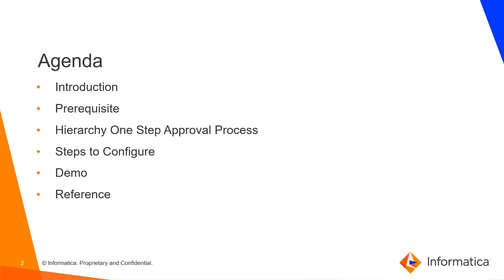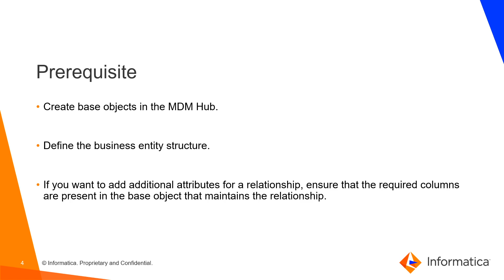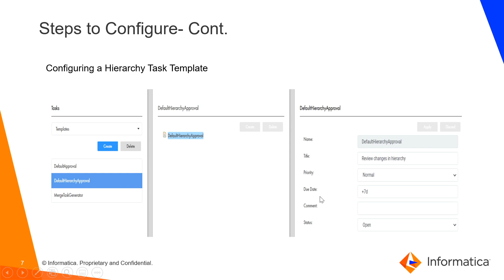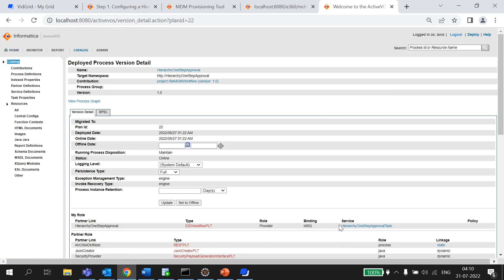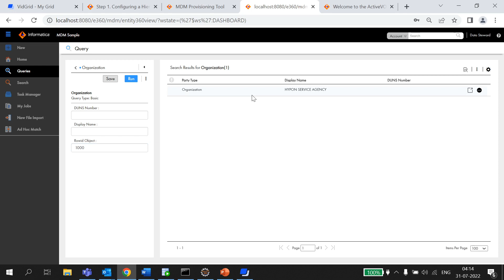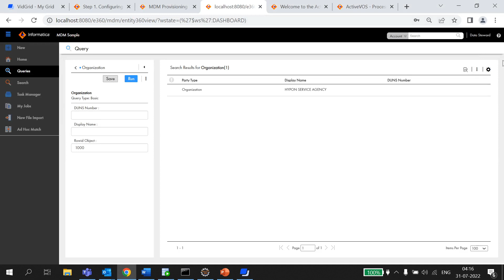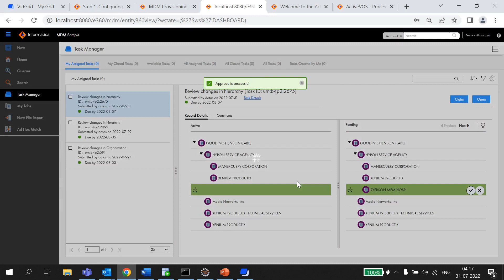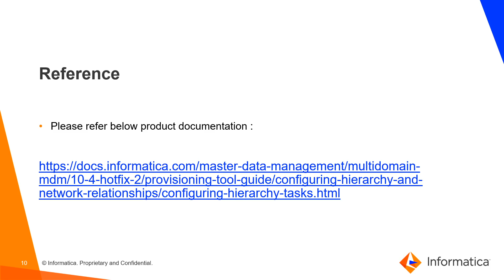Hierarchy One Step Approval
This video gives an introduction to Hierarchy one-step approval.

Expertise: Beginner/Intermediate
User type: Developer
Category: Product Feature
Project Phase: Configure/Implement
Problem Type: Configuration/Product Feature